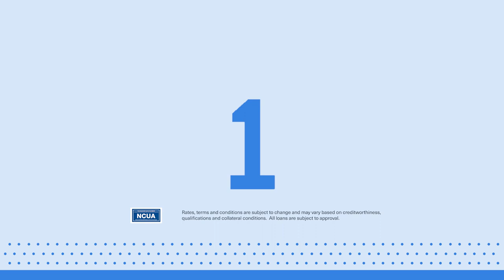Pay Off Debt Sooner - Credit Union 1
Credit Union 1 relationship banker Theo Booker shares the best debt repayment strategies. Read the full blog post with valuable tips